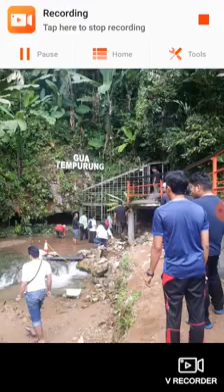RAKAMAN SUARA ACAP HILANG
Acap tak nak keluar!dengar sampai habis